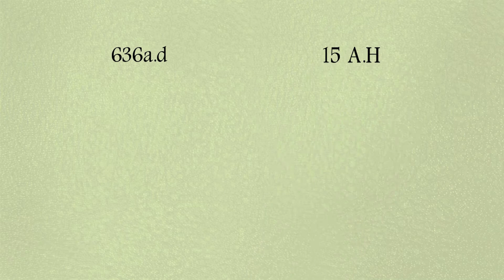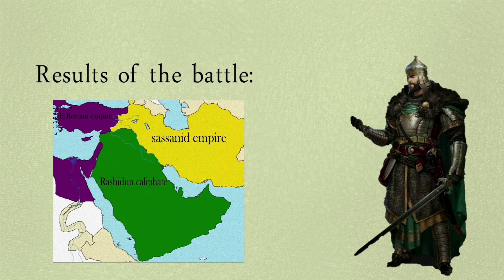Battle of yarmouk river The end of the roman Levant